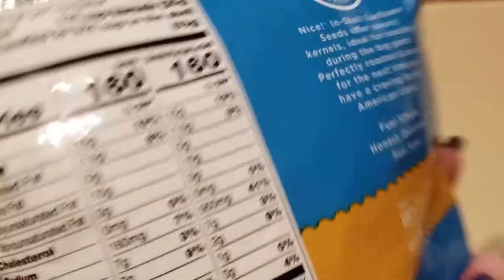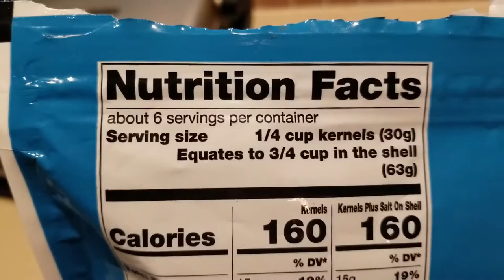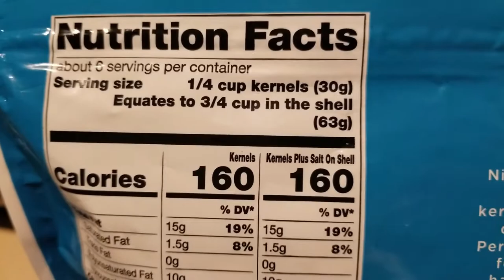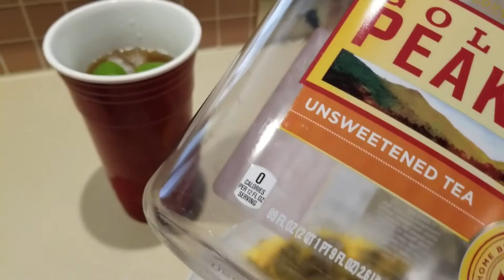KETO - Leftovers for Lunch - Question on Egg Fast